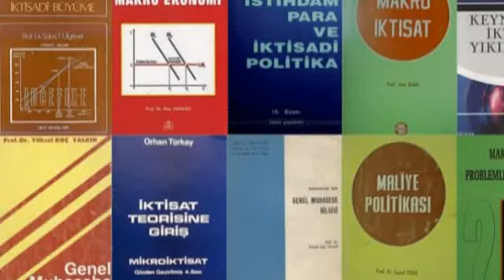Üstadlara Saygı: Uğurcan Özses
Eski Hesap Uzmanları ile mesleki konularla ilgili yaptığımız söyleşiler